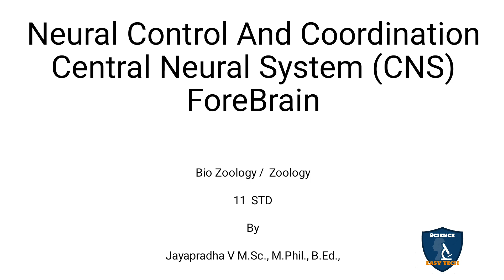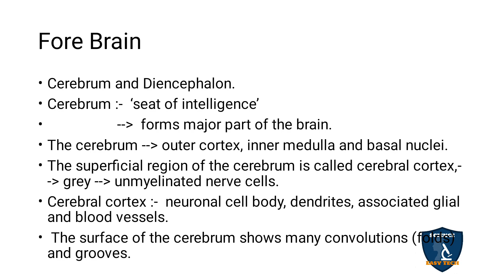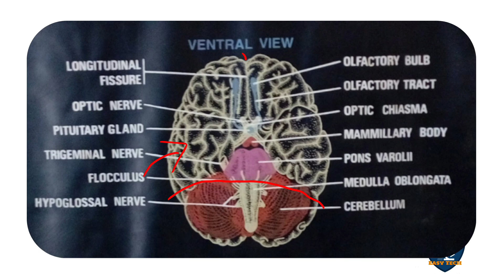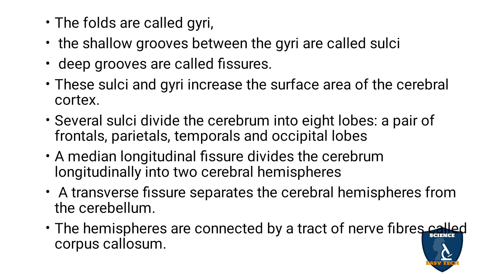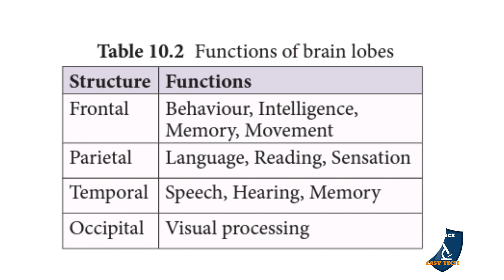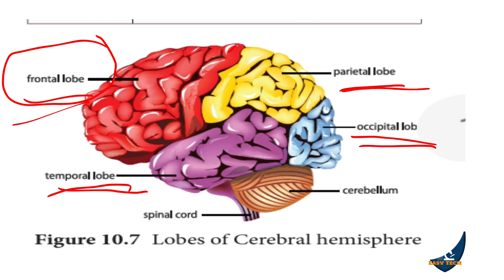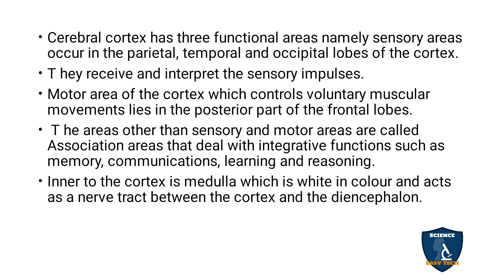Forebrain ( Central Neural System) Tamil | Neural Control and Coordination|Zoology | Class11 | NEET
Forebrain ( Central Neural System)in Tamil | Neural Control and Coordination  | Zoology | 11 Class | Science Easy Tech
Subject: Biology Zoology
Class: 11
Unit : 4
Chapter 10: Neural Control and Coordination
Syllabus: TNSCERT
Topic : Forebrain (Central Neural System)   in Tamil
Forebrain